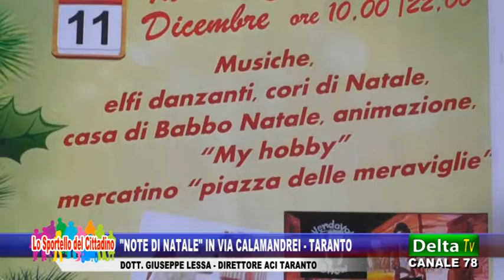"Note di Natale" in via Calamandrei - Taranto - Dott. G. Lessa